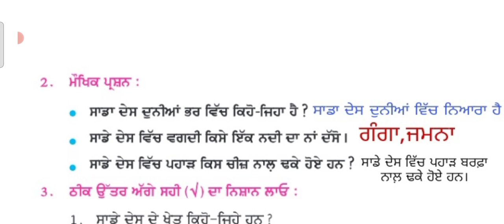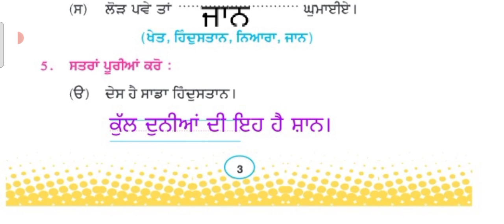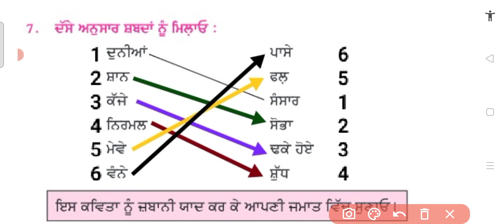Class 3 ਸਾਡਾ ਦੇਸ ਪਾਠ 1 ques/ans , back exercise Sadda Des punjabipustak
ਜਮਾਤ 3
ਪਾਠ 1
ਸਾਡਾ ਦੇਸ਼
ਪ੍ਰਸ਼ਨ / ਉਤਰ
ਪੰਜਾਬੀ ਪੁਸਤਕ
ਪਹਿਲੀ ਭਾਸ਼ਾ
PSEB ਬੋਰਡ

class 3
chapter 1
Lesson - 1
Sadda Desh
question and answers , back exercise
Punjabi Pustak
PSEB board
first language

Channel name - Yash and Yatish Aggarwal
educational videos